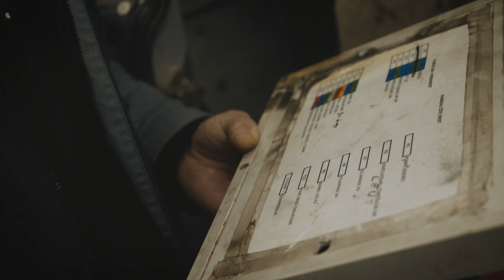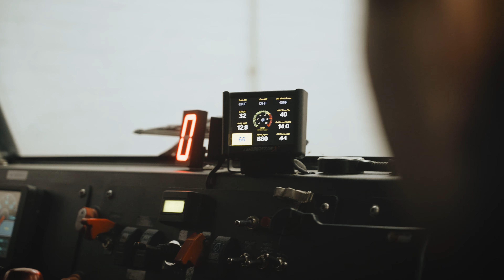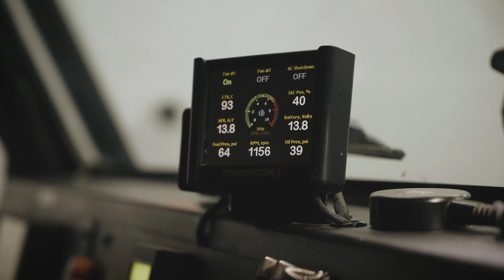Sezon 2024 - przygotowania - Pimpek się zmienia : [ eng sub ]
Jeżeli chciałbyś spędzić z Nami dzień, poznać Nas, przejechać się naszym autem, to masz okazje !
Weź udział w licytacji z okazji